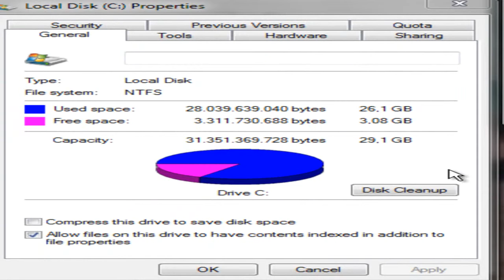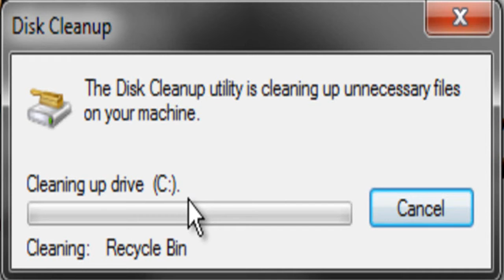How to make free space at "Local Disc (C:)" NO DANGEROUS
Hello my frineds, today im gonna show you how to make free space in "Local Disc (C:)"
Don't worry, it won't harm your computer, it will delete only things that aren't important and things which will not take damage to work of your computer!!!

Steps

1.Open my computer
2.Then right click on "Locak Disc (C:)"
3.Click on "Properties"
3.Then click on "Disc Cleanup", and wait until it scaning system
4.Mark all box
5.Then click Ok
6.After that click "Delete Files"
And you done!!

I hope it help you!!!

Music: "MADAFAKA MIX" Dj ToDo Crazy Electro House Music DIRTY DUTCH